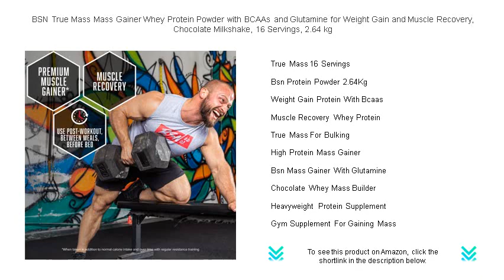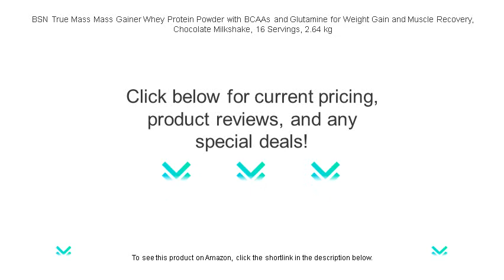BSN True Mass Mass Gainer Whey Protein Powder with BCAAs and Glutamine for Weight Gain and Muscle Re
- to see this product on Amazon!

Bsn True Mass Chocolate is a delicious and effective option for those seeking to gain muscle mass without compromising on taste or nutritional value in their workout regimen.

Mass Gainer Protein Powder is an excellent choice for individuals looking to increase their daily caloric intake and support muscle growth effectively and efficiently.

Whey Protein For Weight Gain is ideal for those wanting to pack on extra pounds while still ensuring that their body receives high-quality, fast-digesting protein.

Bcaas Muscle Recovery Supplement plays a vital role in reducing muscle soreness and enhancing recovery, making it a must-have for anyone serious about fitness and strength training.

Glutamine Rich Protein Shake offers a convenient way to replenish essential amino acids, supporting muscle recovery and immune function after intense training sessions.

High-Calorie Protein Powder is perfect for athletes and bodybuilders aiming to increase their caloric intake and effectively support muscle mass development.

Weight Gainer For Muscle Gain is specifically formulated to deliver the necessary nutrients and calories required to build and sustain muscle growth over time.

Best Mass Gainer Supplement combines a blend of high-quality proteins, carbohydrates, and essential nutrients to provide a comprehensive solution for effective muscle gain and performance enhancement.

Chocolate Milkshake Protein Powder offers a delicious way to increase protein intake while enjoying the rich, creamy taste of chocolate in every shake.

Bodybuilding Weight Gain Shake provides an optimal blend of protein, carbohydrates, and fats designed to support mass-building goals and enhance athletic performance.

True Mass 16 Servings delivers a balanced combination of proteins and carbohydrates, offering a practical and efficient way to achieve consistent muscle gain.

Bsn Protein Powder 2.64Kg is packed with premium-quality ingredients, making it a valuable addition to any athlete's diet for muscle growth and maintenance.

Weight Gain Protein With Bcaas ensures that your muscle tissues recover faster and efficiently, aiding in both weight gain and muscle repair processes after workouts.

Muscle Recovery Whey Protein is designed to aid in faster recovery, reducing muscle fatigue, and enhancing endurance, making it an excellent post-workout supplement.

True Mass For Bulking is a reliable and comprehensive solution for those looking to increase muscle size and strength through a carefully balanced nutritional profile.

High Protein Mass Gainer provides a potent blend of protein and other essential nutrients necessary for effective muscle building and repair.

Bsn Mass Gainer With Glutamine helps reduce muscle breakdown and supports muscle growth, making it an effective choice for those looking to bulk up.

Chocolate Whey Mass Builder offers an enjoyable and efficient way to build muscle mass while satisfying chocolate cravings with a nutritionally balanced blend.

Heavyweight Protein Supplement is ideal for athletes seeking significant muscle and weight gain, offering a robust formula designed to support demanding training routines.

Gym Supplement For Gaining Mass provides the essential nutrients needed to maximize muscle growth and strength, making it a valuable addition to any fitness enthusiast's plan.